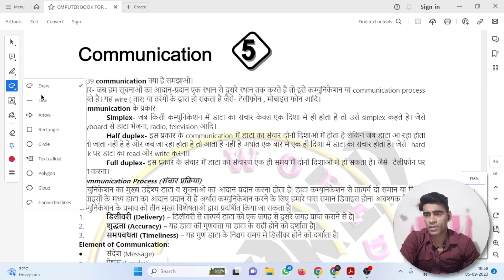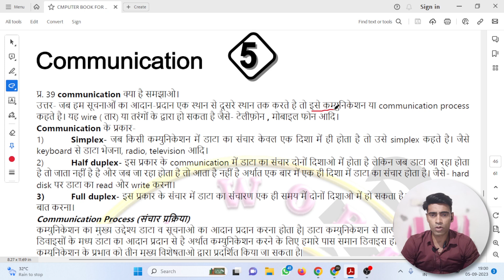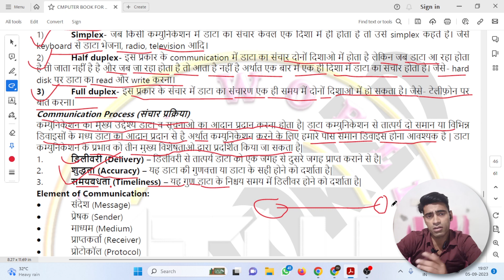Q.1 Communication Simplex , Half Duplex and Full duplex Unit - 5